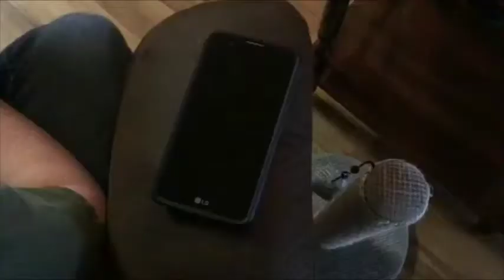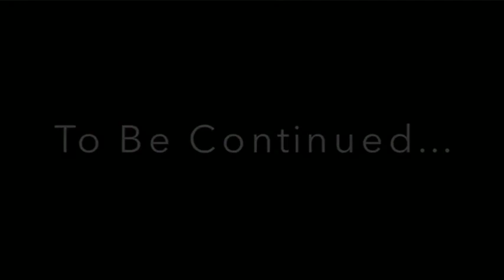The Call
A simple phone call can change... everything.

Note: Sorry for the SD quality. Most videos are HD 720p.

Shout out to John Bear for helping me edit this video! Check out his channel here: